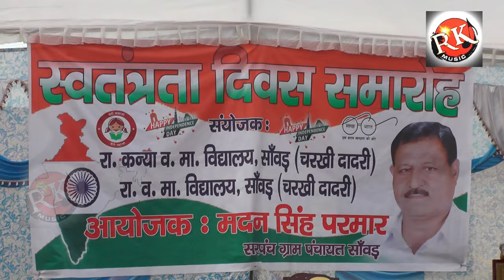सरपंच सहाब ने सुनाया नया कसुता //चुटकला//स्वतत्रंता दिवस समारोह सांवड